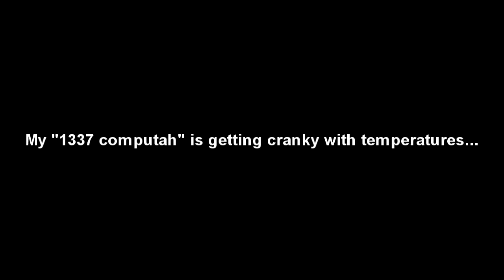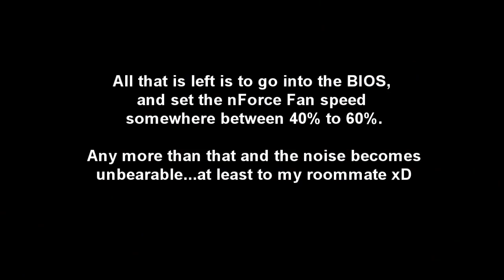Cooling down the XFX 780i's Northbridge & Southbridge!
Here I show BRIEFLY how I successfully managed to cool down the XFX 780i's northbridge and southbridge temps [both SPP and MCP respectively] on pure air cooling!

In case you're interested in buying these Items shown, here's where you can find them:

PLEASE NOTE: The Northbridge [SPP] Chipset cooler will ONLY fit on NVIDIA Standard-Reference 780i boards, which means ONLY the EVGA, XFX and ZOTAC 780i motherboards!

NOTE: The High-Speed fan above is OPTIONAL! Further modding is required on the Enzotech Northbridge cooler if you want this specific fan to fit on it!

For those interested, here are my DETAILED specs:

--The Rig itself--

Case:
Coolermaster Storm Scout Mid-Tower Case

Power Supply (PSU):
COOLMAX CUQ-1200B 1200W Power Supply

Motherboard:
XFX 780i SLI

CPU:
Intel Core 2 Duo E6850
G0 Stepping
VID 1.35

RAM:
Kingston HyperX T1 Series 4GB (2 x 2GB) DDR2 1066 (PC2 8500) - Model Number KHX8500D2T1K2/4G

Default:
800MHz At 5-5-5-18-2T Timings with 1.80V

*Able to Overclock to 1066MHz with 2.20V According to Kingston!

CD/DVD-ROMs:
1 ATAPI (or whatever it is) DVD Burner IDE

Hard Drives:
1 WD Caviar 7200RPM 500GB
1 WD Caviar 7200RPM 250GB
1 WD Caviar 7200RPM 160GB
1 Samsung Spinpoint 7200RPM 320GB

160GB for Main OS, the rest as Spanning Dynamic Drives (Totaling to 1TB of Space for backup)

GPU's:
3 9800GTX's in "Ghetto" (or home-made) Tri-SLI

BFG 9800 GTX OC 512MB:
738MHz Core
1836MHz Shader
1100MHz RAM (2200MHz GDDR3 Effective)

BFG 9800 GTX OC 512MB (Revision B, Reverse Heatsink):
756MHz Core
1890MHz Shader
1125MHz Memory (2250MHz GDDR3 Effective)

EVGA 9800GTX+ 512MB:
738MHz Core
1836MHz Shader
1100MHz Memory (2200MHz GDDR3 Effective)

--Current Overclocks--

CPU:
4.002GHz (500MHz FSB x 8 Multiplier)
ORTHOS Stable for 21 Hours with VCore around 1.640V (With Vdroop Pencil Mod) and FSB VTT voltage up to 1.48V

3.615GHz (401.67MHz FSB x 9 Multiplier)
Prime95 24 hours stable with VCore around 1.4125 (With VDroop Pencil Mod) and FSB VTT voltage up to 1.38V.

Northbridge, Southbridge, and MCP to SPP voltages are at default.

RAM:
1000 MHz with 2.2V, timings of 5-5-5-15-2T

GPU's:
810MHz Core
1890MHz Shader
1215MHz Memory (2430MHz GDDR3 Effective)

PCI-E Chipset:
125MHz

MCP (Southbridge):
225MHz

All multipliers set to 5x

--Cooling--

Total fans: 10

CPU Cooler: Prolimatech Megahalems Rev B. Intel CPU Heatsink.

All GPU's remain with Stock coolers

RAM remain with Stock Heatsinks

1 Coolermaster Red LED fan 140mm front intake. 60.9 CFM

1 Coolermaster R4 Red LED fan 120mm front intake [not shown]. 90CFM

1 Scythe DFS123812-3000 "ULTRA KAZE" 120 x 38 mm Case Fan: CPU push configuration. 133CFM

1 Delta 60 x 25mm High Speed Fan for SPP + NF200 Chipset  [Model: AFB0612EH-ABF00] 39.35CFM

1 Scythe SY1212SL12H Slim case fan 120mm side intake. 45.47 CFM.

1 Coolermaster R4 red LED fan 120mm side intake. 90CFM.

1 Aerocool Streamliner Blue LED fan 140mm top exhaust. 54.7 CFM

1 Coolermaster R4 Red LED fan 120mm back exhaust. 90CFM

2 PSU fans: 1 135mm + 80mm

All fans running at 100% Full Speed except the Scythe Slim Fan and the Delta Chipset fan (running at 60%...motor tends to make a whining noise).